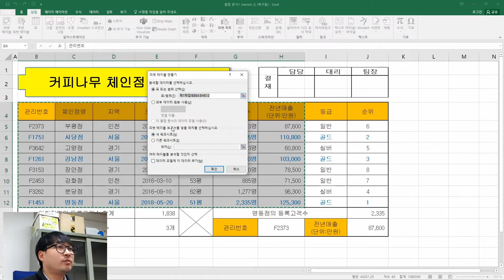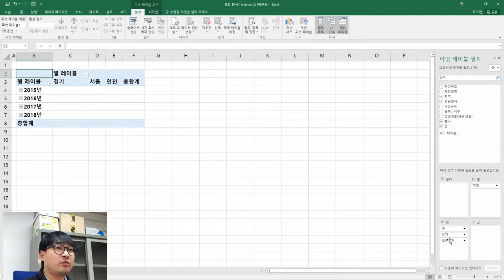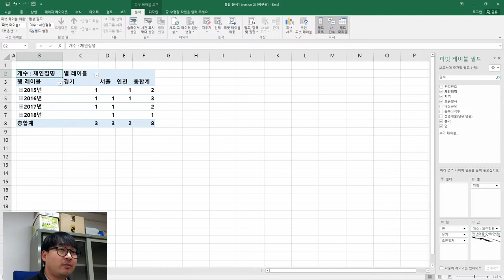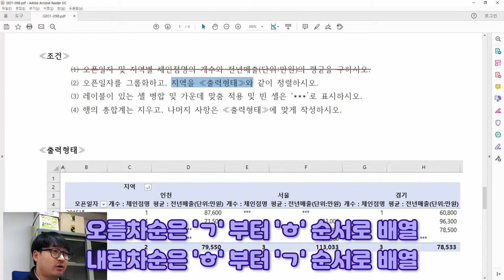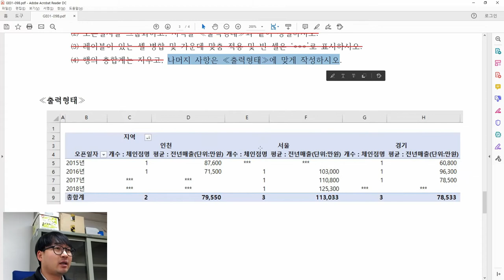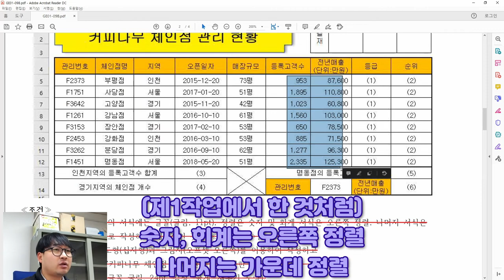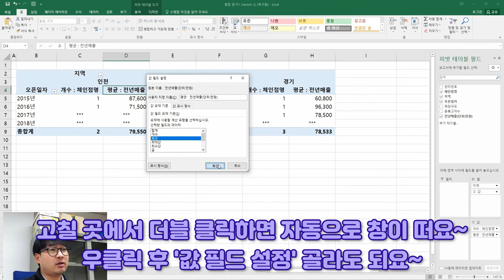2021년 1월 B형 제3작업(피벗테이블)_ITQ 엑셀 '커피나무 체인점 관리 현황' 기출문제 풀이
2021년 1월 B형 제3작업(피벗테이블)_ITQ 엑셀 '커피나무 체인점 관리 현황' 기출문제 풀이

2021년 1월 B형 '커피나무 체인점 관리 현황' 제3작업(피벗테이블)' 풀이 영상이에요.